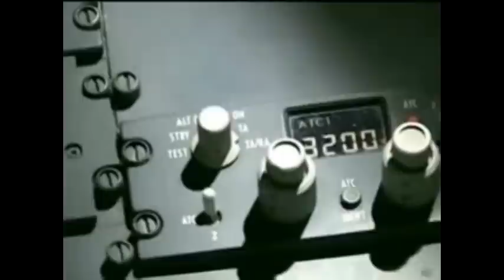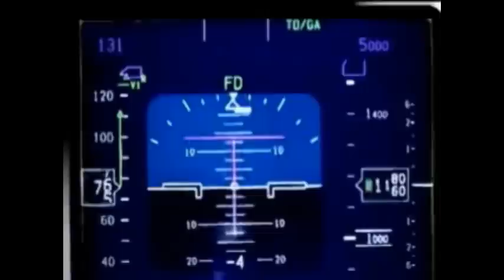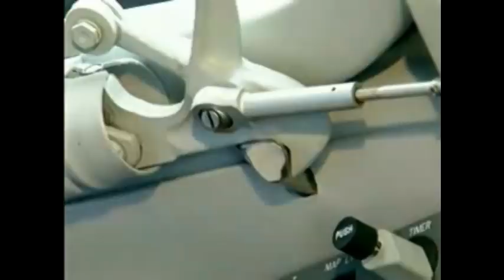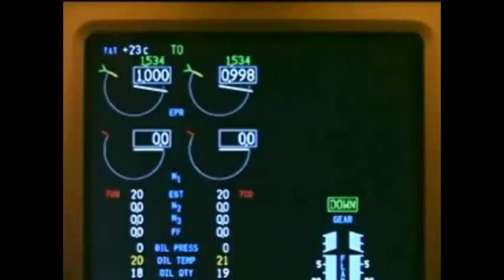What to do when the window opens during take off? (ORIGINAL BOEING EDIT)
This is the unedited pilot tutorial from Boeing, from my previous video, "Can you fly a Boeing 737 with the window open?".